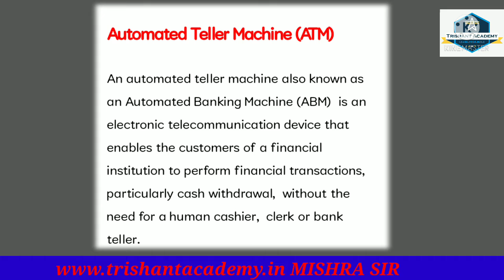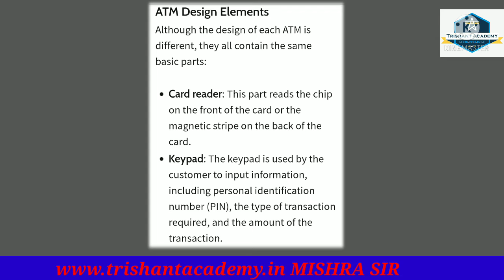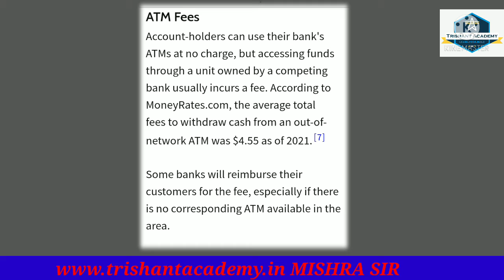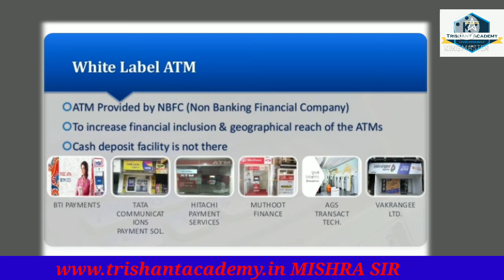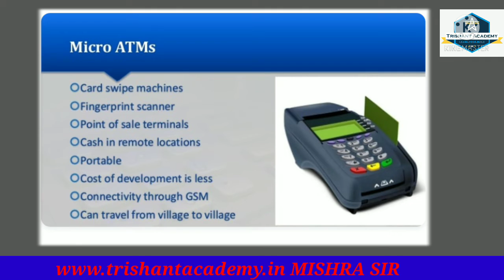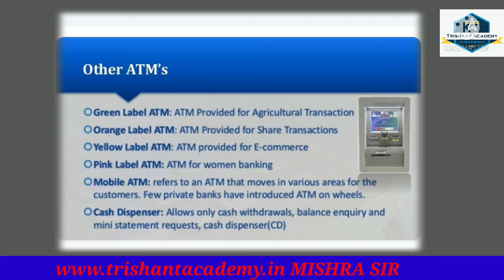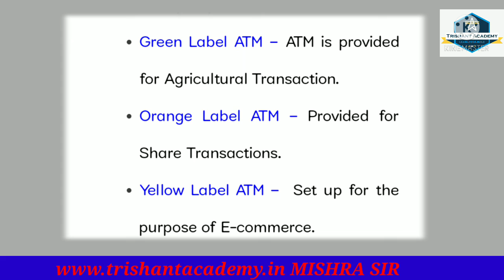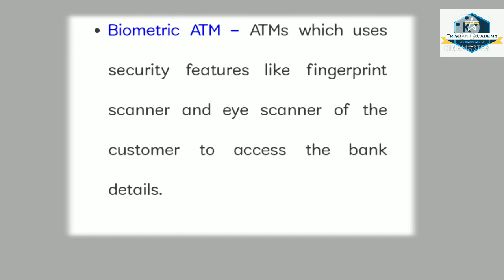HISTORY OF ATM & TYPE OF ATM & DEFINITION MOST IMP II ऐटीएम और ऐटीएम के प्रकार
Hello Friends,
Facilities :
     Reading room, e-vibrary, voice lecture, computer training, sport training centre, personality development, yoga exercise, coaching classes, scholarship, job alert, buy books on line.
On line tutoring Sessions :
               Mathematics, Chemistry, English, Physics
Features:
       A web site and mobile app, all syllabus and notes, chapter wise tests, 10 year old question paper, current science news, interview pattern, library
Job Alert:

Studying Online Courses:

Bank, SSC, Railways, UPSSSC, Defense, Computer, IAS/PCS, English Speaking, Spoken And Written, CTET, UKSSSC, UGCNET